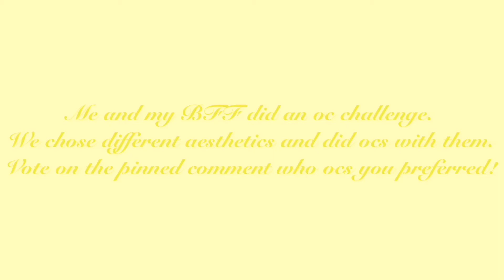|| Challenge your friends!||